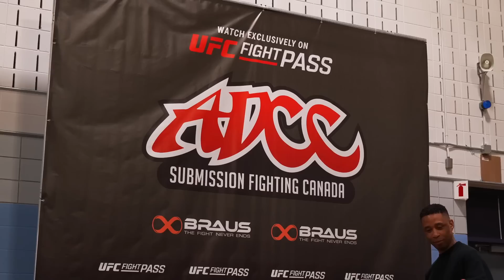Francis Pana Hates New Wave - Ottawa Canada 2023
ADCC Submission Fighting Championship is the world's greatest submission and grappling tournament ever created!

00:00 ADCC Ottawa Intro
00:27 Mo Jassim Launches the ADCC Youtube Channel
00:54 Micah Breakfield hits 3 Twisters
01:54 Kids show up in force
03:20 ADCC ruleset forces action
03:48 Francis Pana Highlight
5:14 Dan Manasoiu Highlight
8:00 Kieran Kichuk and Eduardo Crema comment
8:47 Dan Manasoiu vs Francis Pana in the Finals
12:17 Judo Olympian Javad Mahjoub vs Dan Manasoiu
16:01 Jay Regalbuto Outro and Costa Mesa Teaser